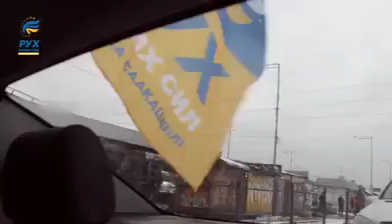КАК РНС МИХАИЛА СААКАШВИЛИ ЕЗДИЛ К ВАСАДЗЕ